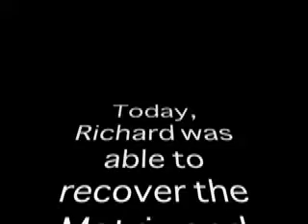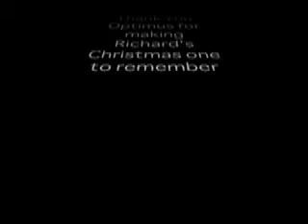Optimus Prime Christmas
Optimus Prime took time out of his busy schedule to make one boy's Christmas one to remember.